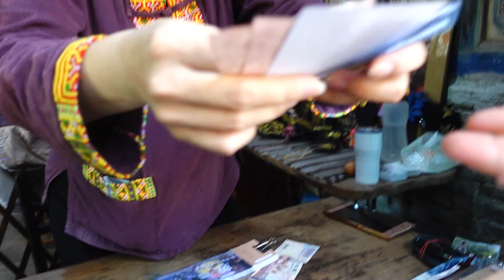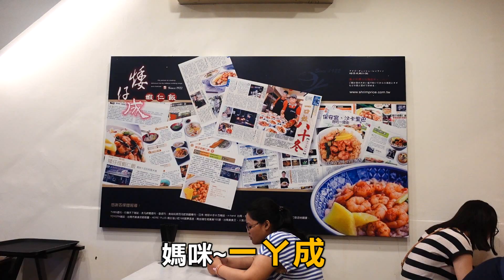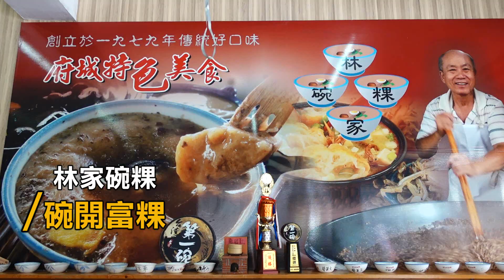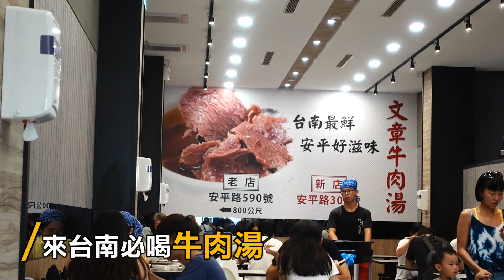【親子旅遊】台南美食｜台南景點｜吃訪台南美食景點輕鬆走【小腳ㄚ。勇闖開心島】Vlog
這次帶著小朋友到台南~古蹟通通都略過~這次的旅遊重點是吃吃吃啦!!南興膳魚麵